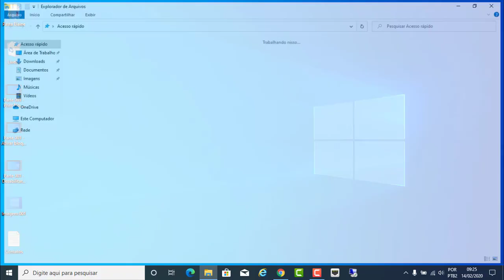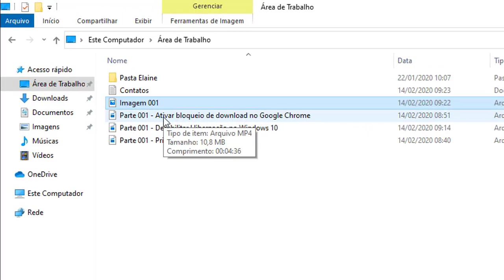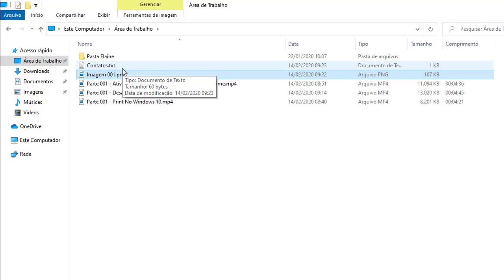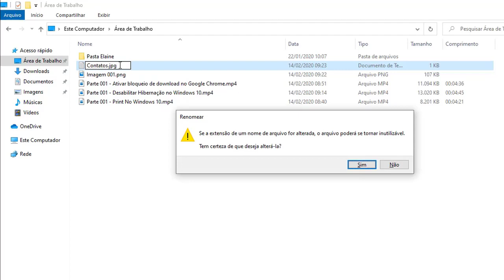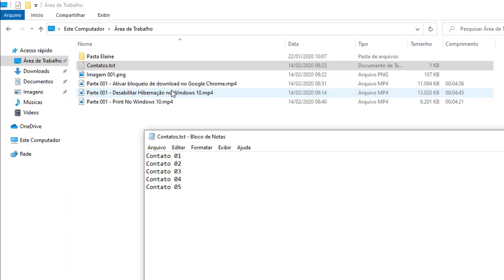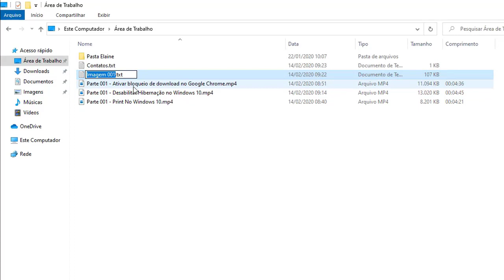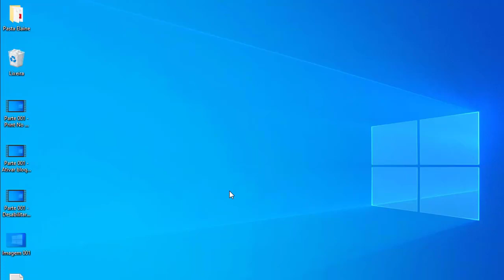Truque Incrível Permite Esconder Arquivos No Windows 10 [Sem Usar Programas]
Veja nesse vídeo um excelente truque escondido para esconder arquivos no sistema Windows 10. Você pode fazer essa alteração no arquivo e assim ninguém vai conseguir acessar o conteúdo desse arquivo. Pode ser um arquivo Word, Excel, Power Point, PDF, Bloco de Notas, Imagens e vídeos não importa, basta fazer o procedimento para impedir o acesso ao arquivo de uma forma super simples e rápida.